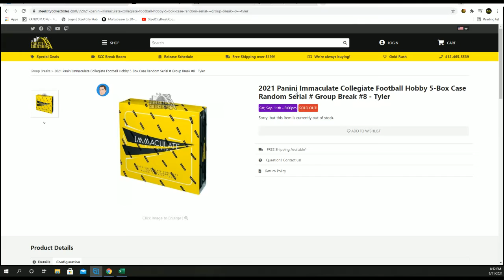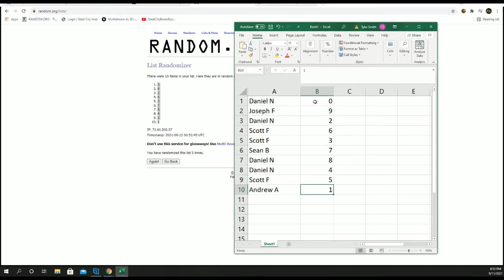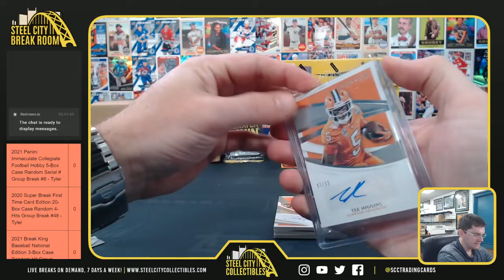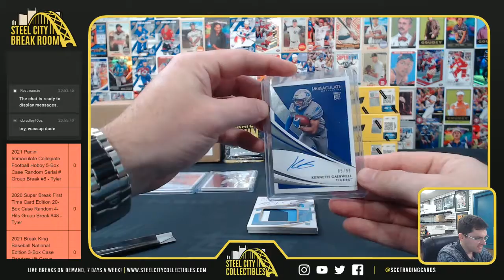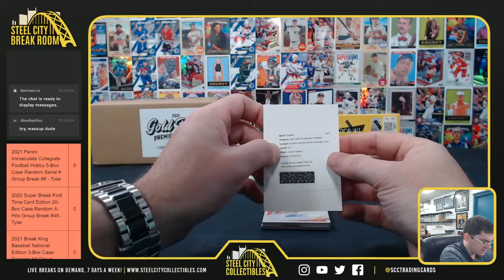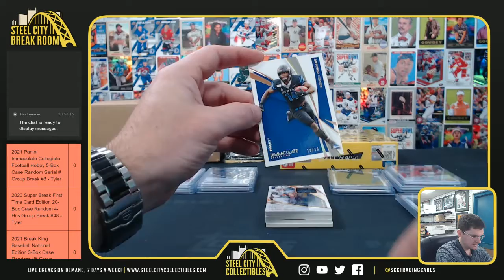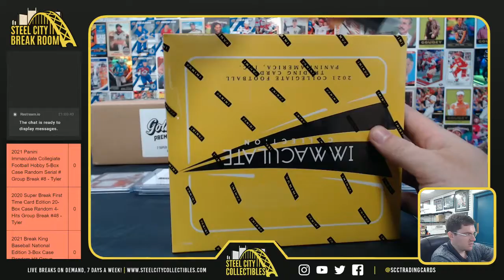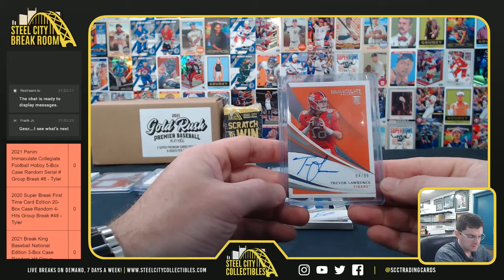2021 Panini Immaculate Collegiate Football Hobby 5-Box Case Random Serial # Group Break #8 - Tyler